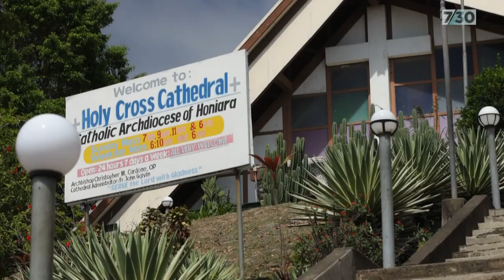14.7.2022 Solomon Islands youth speak out about the security pact with China - ABC 7.30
When the Solomon Islands Government signed a security pact with China earlier this year, the shock was felt across the region. In the Solomons, it's provoked anger especially among young people

Amy Bainbridge reports from Honiara.